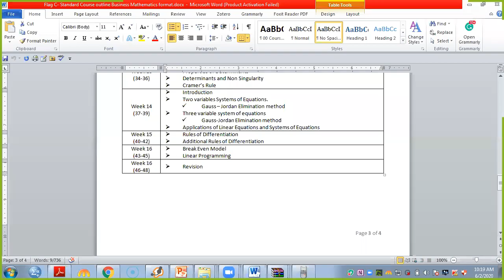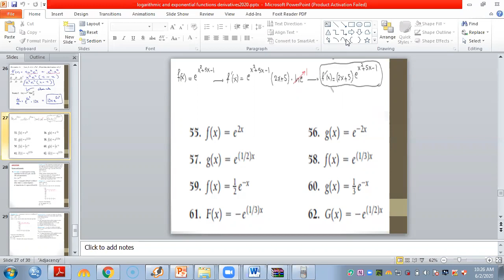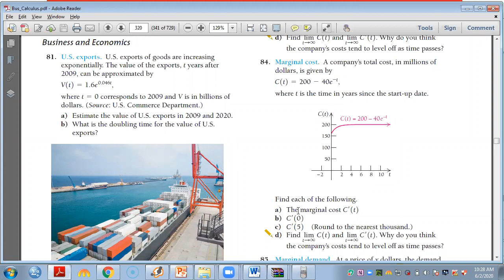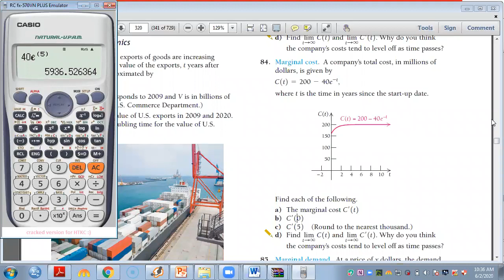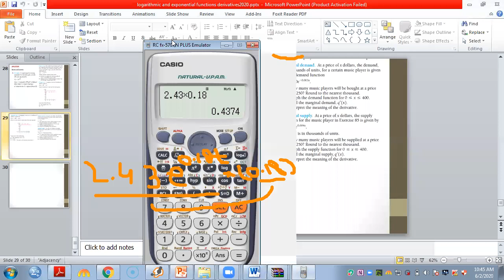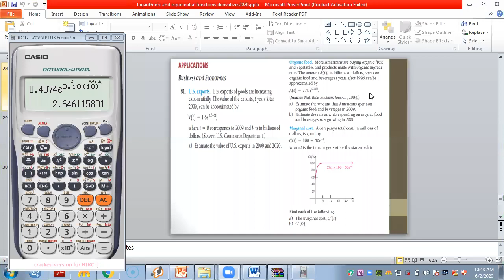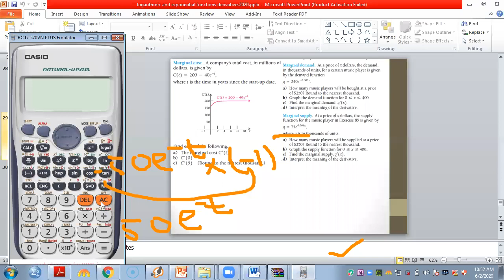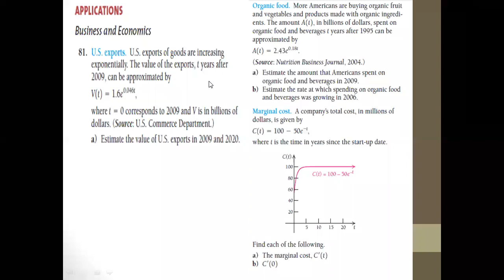Applications of Exponential Functions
In this video we learn how to take derivatives of exponential  functions